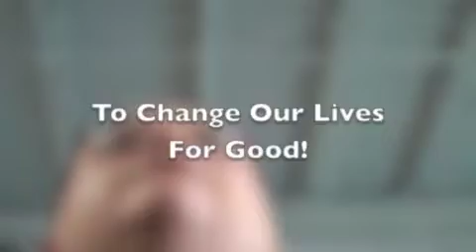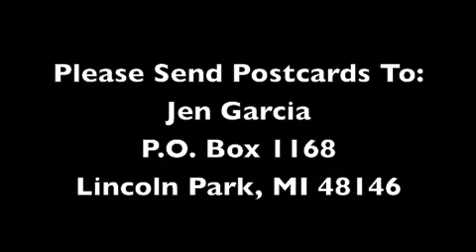BlogTv Date Announcement (Day 33 of 366)